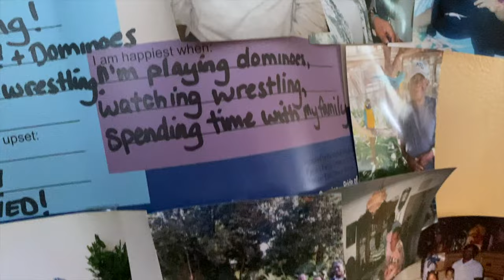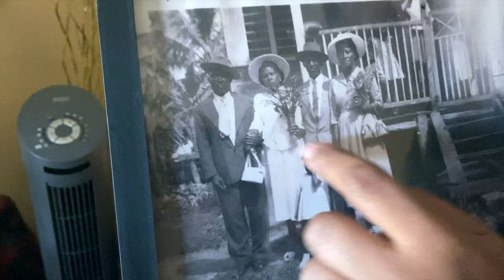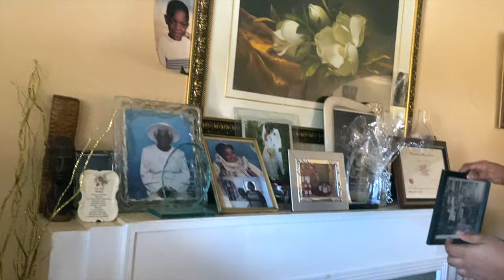MEETING MY CANADIAN FAMILY FOR THE FIRST TIME| MY GRANDMAS BIGGEST SECRETS REVEALED! I WAS SHOOK!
Its a family affair in TORONTO!
How amazing is this thing called life?
We are all connected in some way and I'm always open to meeting new people and of course learn something about myself

SOCIALS